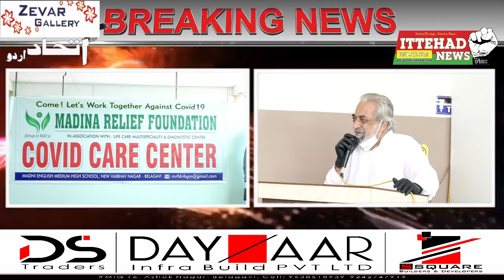ITTEHAD NEWS I BELGAUM I-MADINA RELIEF FOUNDATION I COVID CENTER -IFTETAAHI IJLAAS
OPRNING CEREMONY MADINA   RELIEF FOUNDATION ,COVID CENTER